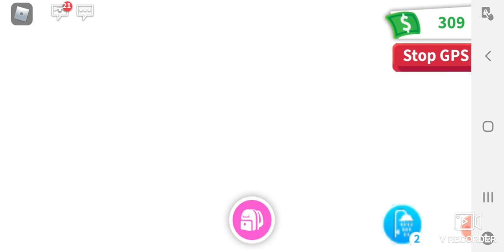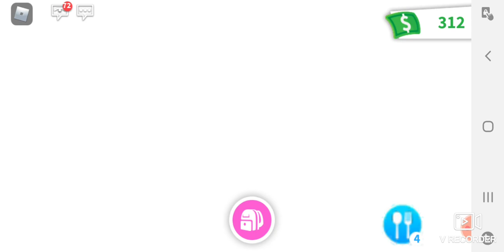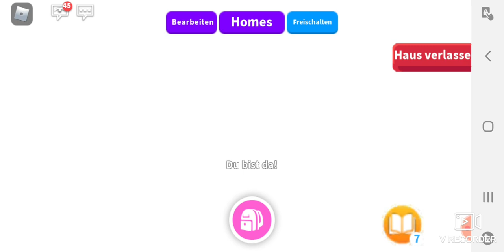Ich öffne heute mit euch 4 Geschenke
Ich hoffe es ist gut für euch